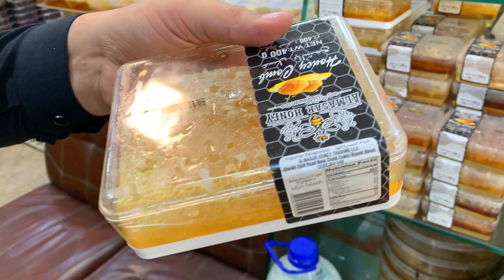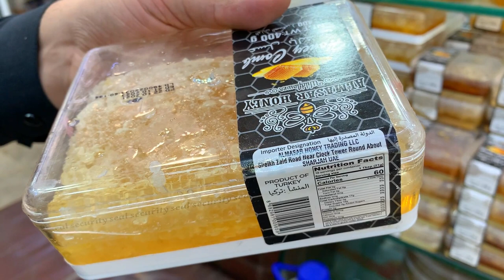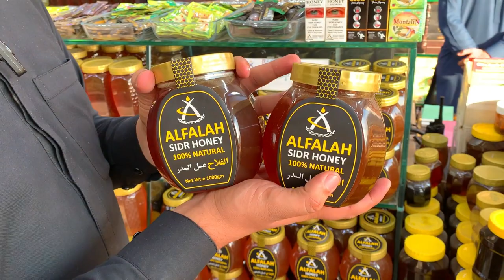Second Largest Wholesale Market of Honey In Asia | Largest Wholesale Market of honey In Pakistan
One of the best and informative video of honey which i will show you second largest wholesale market of honey in Asian where you will see different kinds of honey and also discussed the benefits and giving prices one by one.
Address:- Shop # 1,2,3,4, Alfalah Honey Tower Main G.T Road Chamkani Peshawar.